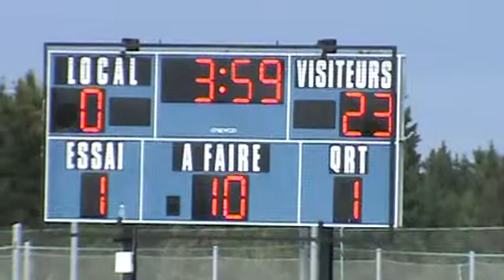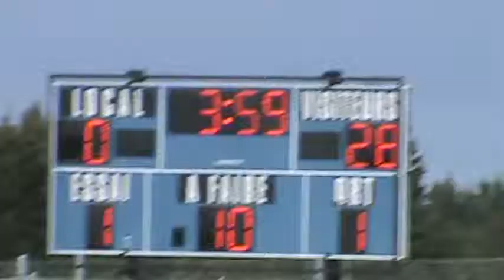Passe et course de 42 verges pour le touché du # 81 Jean-Baptiste, Michaël (Rebelles)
Passe et course de 42 verges pour le touché du # 81 Jean-Baptiste, Michaël (Rebelles de Saint-Hubert) contre les Dragons le 7 septembre 2013.